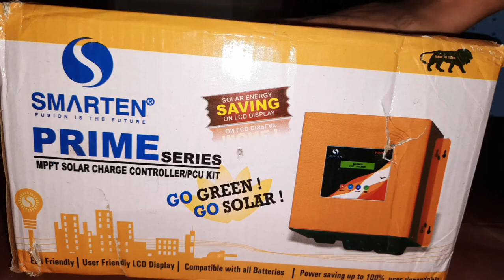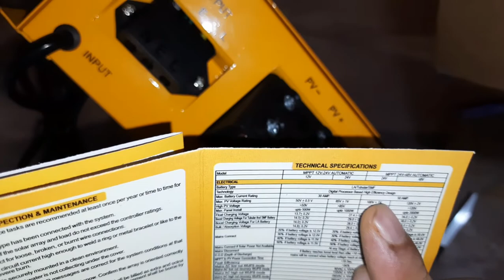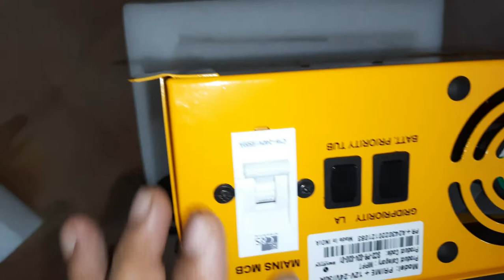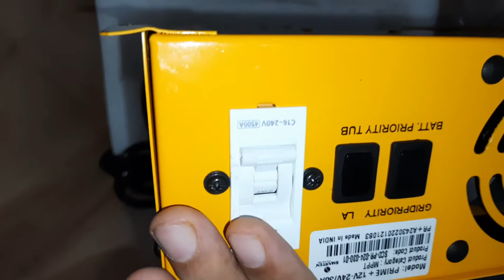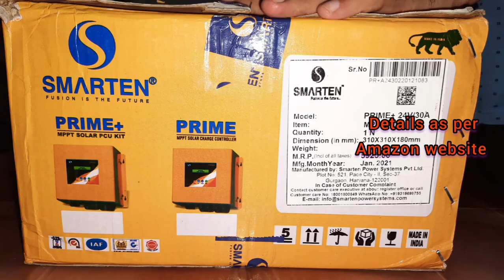Solar MPPT 12 Volt | Smarten Prime plus | Unboxing and Technical Details| Energy saving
This video is unboxing and brief technical details of Smarten Prime + solar MPPT charge controller (SMU).
MPPT - maximum power point tracking
Must see before purchasing it.

Details installation & testing videos will be uploaded later.

What is the best MPPT solar charge controller?
What size MPPT controller do I need?
What is MPPT in Solar?
How do I connect my solar charge controller?